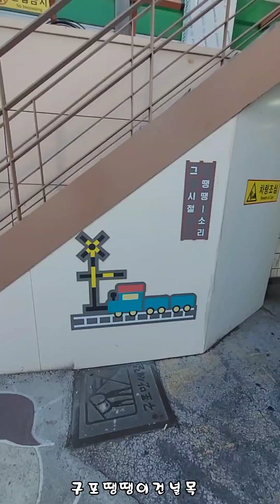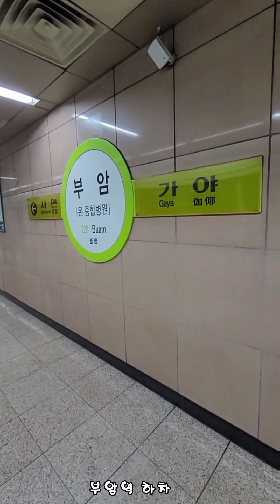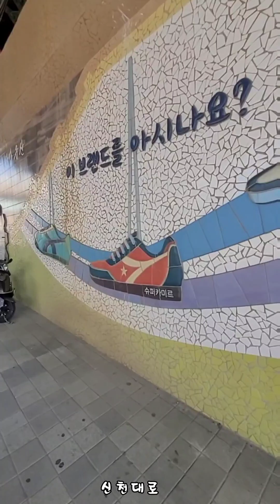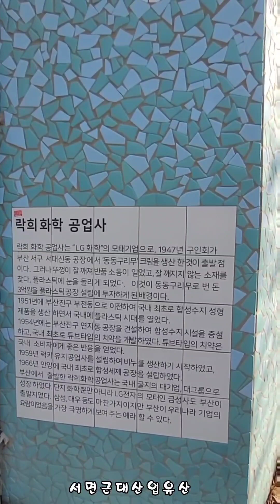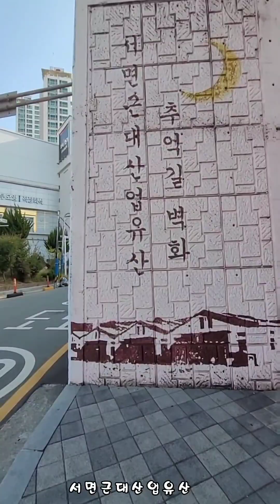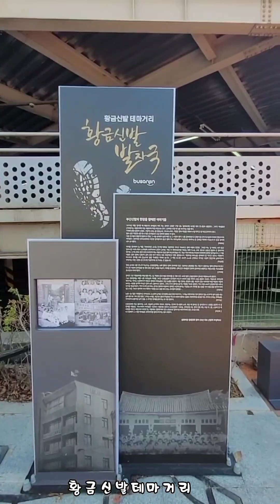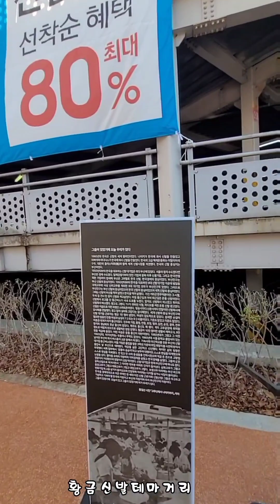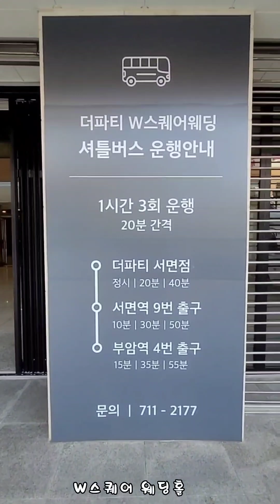구포~덕천역~부암역~황금신발테마거리~W스퀘어 웨딩홀 2022.12.11일